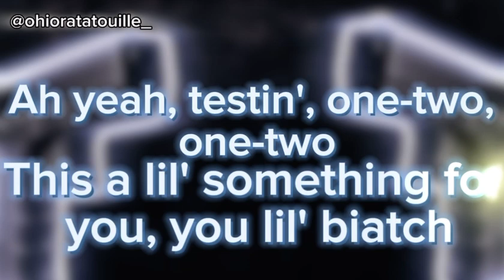9mm edit homemade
9mm - Cassette version
Song by Groove Dealers, Memphis Cult, and SPLYXER